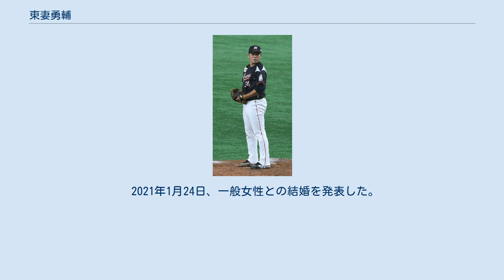東妻勇輔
東妻 勇輔（あづま ゆうすけ、1996年4月4日 - ）は、和歌山県和歌山市出身のプロ野球選手（投手）。
右投右打。
弟は横浜DeNAベイスターズ所属の東妻純平。
 小学2年生のときに野球を始めた。
中学時代は和歌山興紀ボーイズに所属し、投手として活躍。
3年次にはNOMOJAPANに選出された。
 智辯学園和歌山高等学校では2年秋からエースとなり、3年春には選抜大会に出場したが、初戦は自らの暴投で延長15回サヨナラ負けした。
 日本体育大学に進学し、3年秋にはリーグ戦でノーヒットノーランを達成する。
第48回明治神宮野球大会では決勝戦で完封勝利を挙げた。
 2018年のドラフト会議で千葉ロッテマリーンズから2位で指名され、12月2日に契約金7000万円、年俸1200万円で入団した。
 2019年7月3日、プロ初登板となった対オリックス・バファローズ11回戦（京セラドーム大阪）で、9回に登板し3人で抑えた。
24試合に登板し、3勝2敗7ホールド、防御率4.71だった。
 2020年は13試合に登板し1ホールド、防御率3.00だった。
 体全体を使った躍動感溢れる投球フォームが特徴。
ストレートの最速は155km/h。
持ち球は高速で落ちるフォーク、縦変化のスライダー、150km/hを超えるツーシーム、カットボールなどがある。
2021年以降はストレートをあまり投げなくなり、ツーシームが投球の中心となっている。
 愛称は「あじゅ」。
 5学年下の弟の東妻純平が2019年ドラフト4位でDeNAに入団した際は「とても嬉しい。自分と同じように背が低くて素質があるわけではない。それなのにプロ野球選手になれたというのは、純平の努力だと思う」と語り、入団祝いで時計をプレゼントしたという。
 2021年1月24日、一般女性との結婚を発表した。